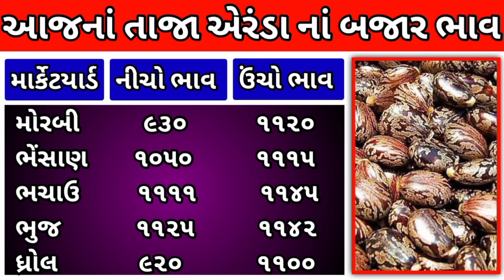Arenda na bhav તારીખ 25/05/2023 નાં તાજા એરંડા નાં બજાર ભાવ Rajkot Marketing Yard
aranda na bhav, aranda na bhav 2022, aranda na bhav today , એરંડા નો ભાવ, એરંડા નો ભાવ આજની બજાર, એરંડા નો ભાવ કેટલો છે, aranda na bhav, aranda na bhav 2022, આજના એરંડા નો ભાવ, એરંડા રાયડા નો ભાવ , એરંડા નો બજાર ભાવ, aranda na bajar bhav, એરંડા ની બજાર ના ભાવ

એરંડા ના આજના ભાવ
એરંડા નાં ભાવ
એરંડા બજાર
બજાર ભાવ
eranda na bhav
aranda
aranda bajar bhav
divela no bhav
bajar bhav
રાજકોટ માર્કેટિંગ યાર્ડ
રાજકોટ માર્કેટિંગ યાર્ડ નાં ભાવ
ઉંઝા માર્કેટિંગ યાર્ડ
જામનગર માર્કેટિંગ યાર્ડ
થરાદ માર્કેટિંગ યાર્ડ
જુનાગઢ માર્કેટિંગ યાર્ડ
વિસનગર માર્કેટ યાર્ડ
રાજકોટ માર્કેટયાર્ડ નાં ભાવ
Rajkot market yard na bhav